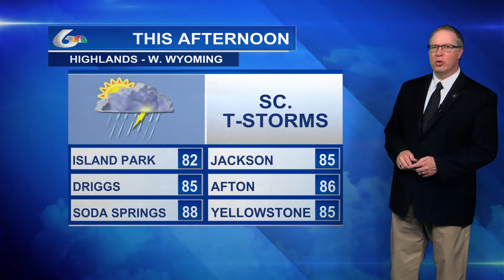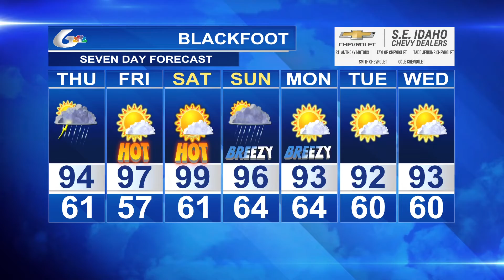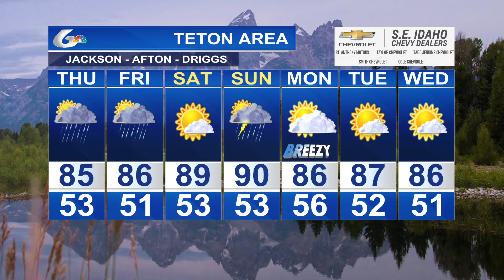Matt Davenport's Storm Tracker Forecast for Wednesday, July 13